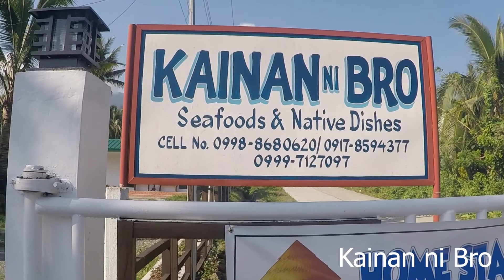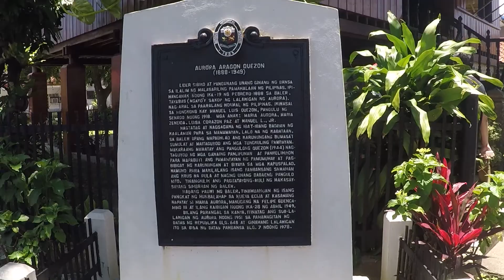BALER (Aurora Philippines) / Lakwatsa ni ChaiChaiChai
Hi guys!

Sharing with you, our Baler Day Tour!

Places we visited:
Kaininan ni Bro
Ditumabo Falls
Museo de Baler
Aurora Quezon House
Sabang Beach
Baler Light House

Back in April 2017.